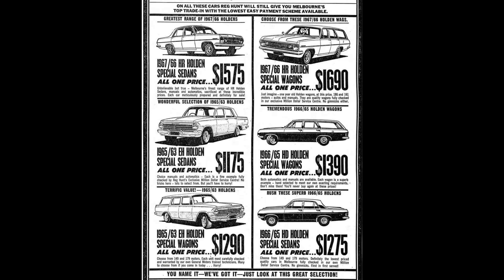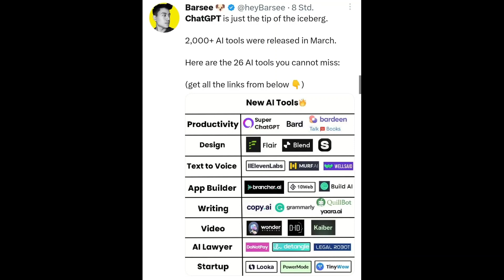Things that make you go... What is our past?